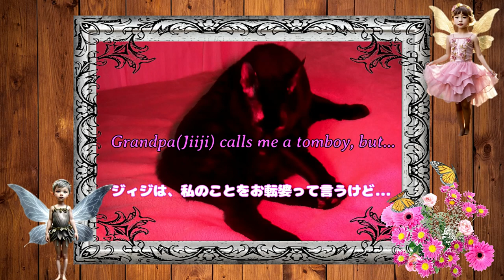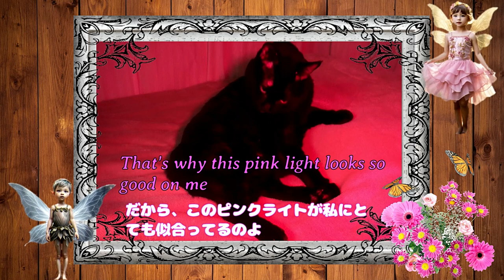額縁の中の魅惑的な女 WomanUnderPinkLight Series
Free BGM『ＣＯＯＬ！』-tamco01]TAM Music Factory